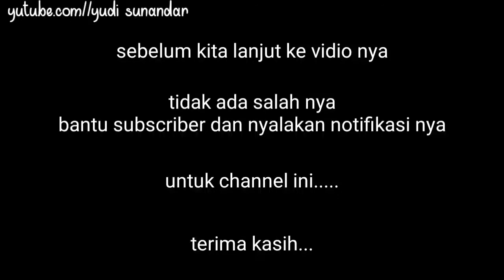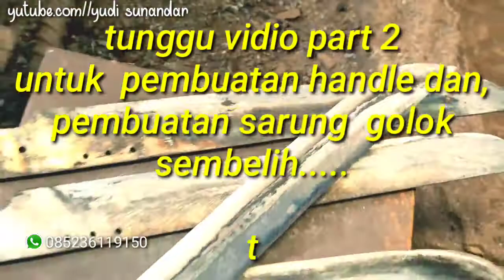Proses penyepuhan golok sembelih Park 1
Pembuatan golok sembelih